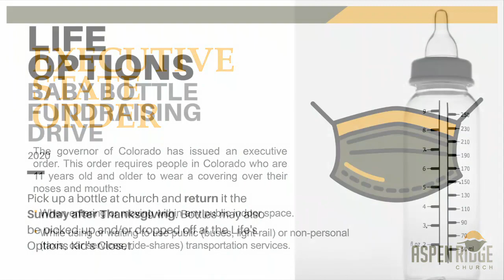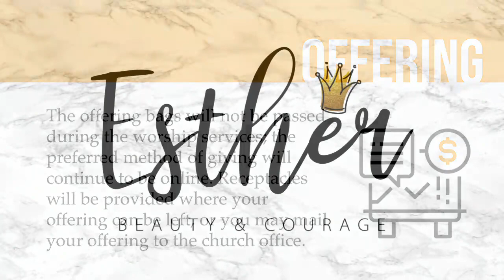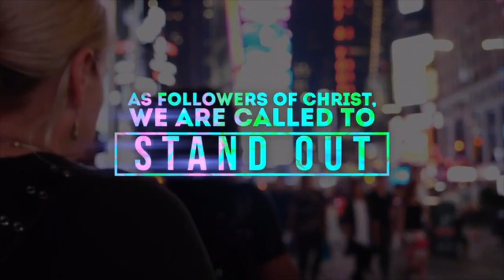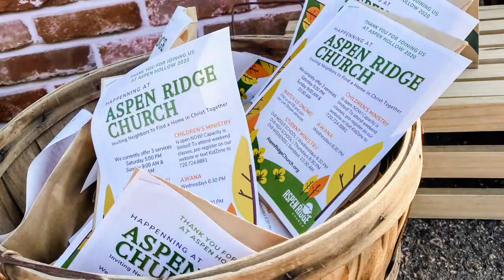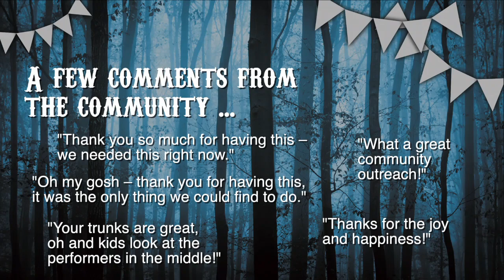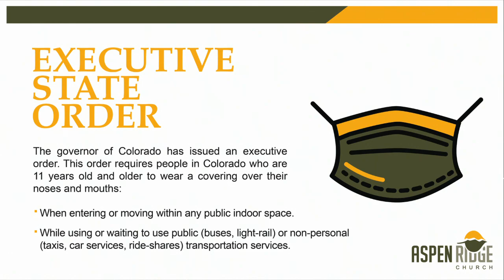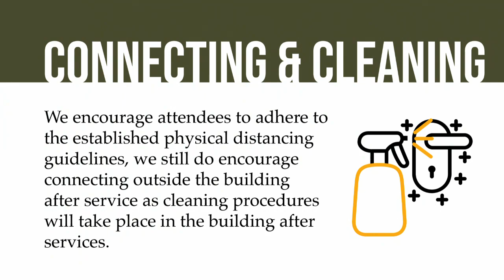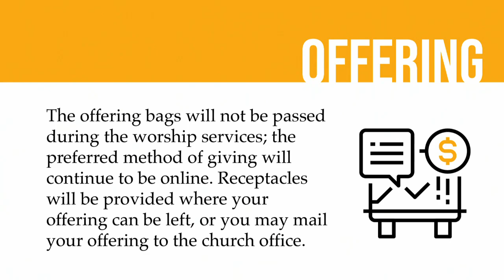11.15.2020 | Aspen Ridge Church Weekend Service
Worship by Lawrence Pridmore
Sermon by Dr. Chris Van Inwagen